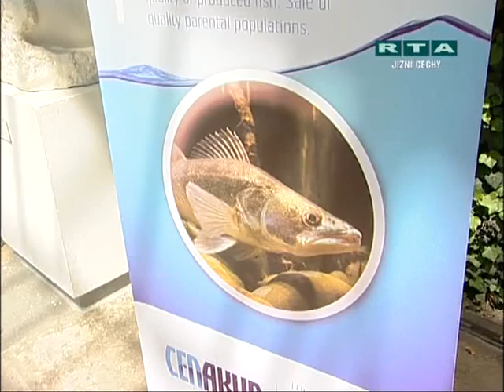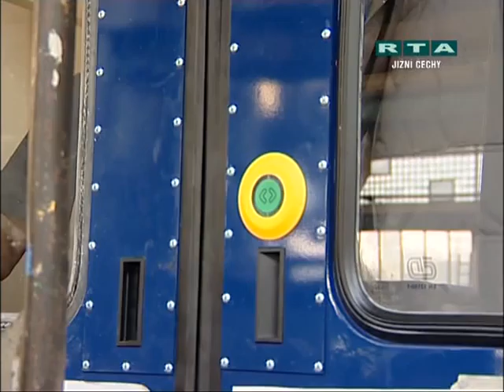U nás v kraji 19.května 2011